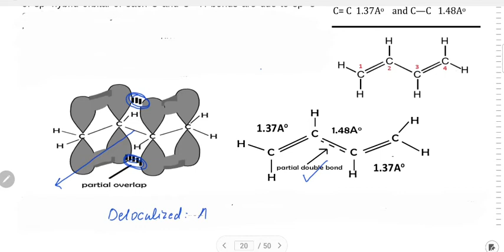Conjugated Alkenes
delocalisation of a pi-electron is called conjugation. this phenomenon give some unique properties to the organic compounds. the conjugation in 1,3-butadiene is explained here.